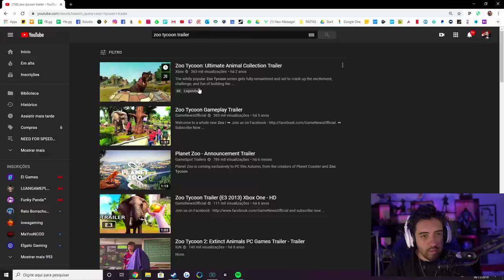O FUTURO DO CANAL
Um bate papo bem reto e sem firula, vamo junto que a gente vai mais longe ;)